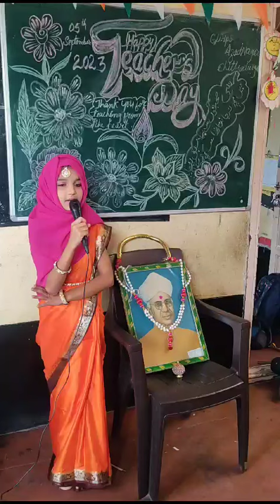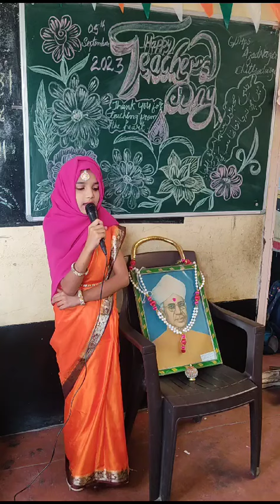Urdu Teacher's day speech ⚘️⚘️⚘️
Video from Tabu